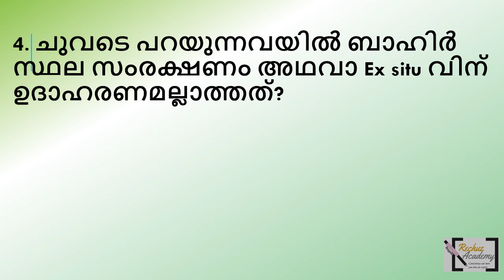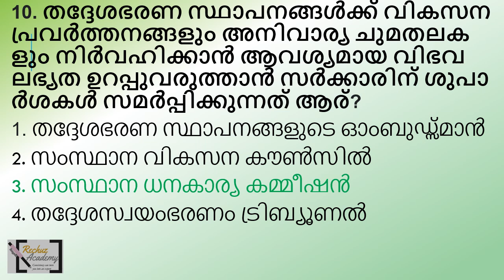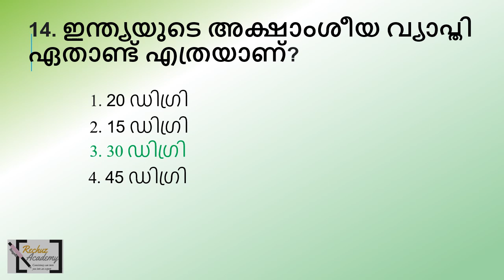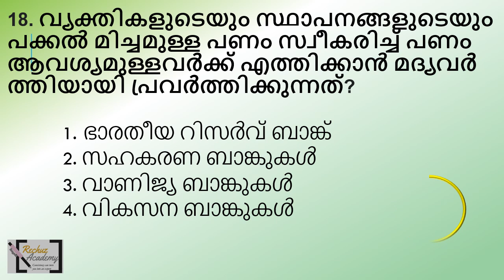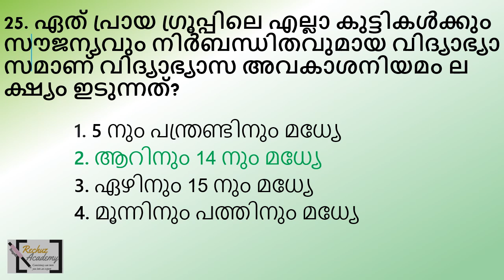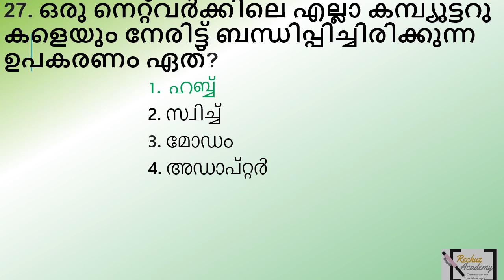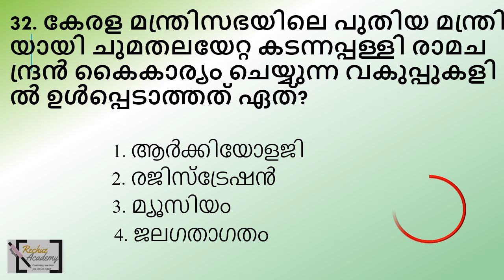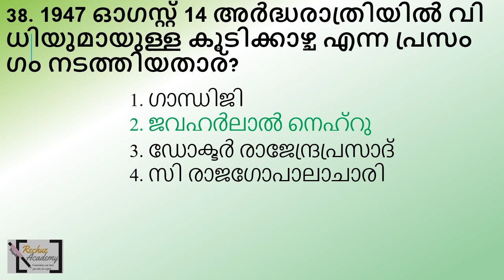ldc 2024 പരീക്ഷ നേടിയെടുക്കാം Daily Mock Test ലൂടെ QUESTION PAPER-50